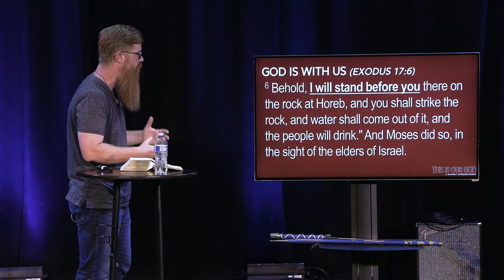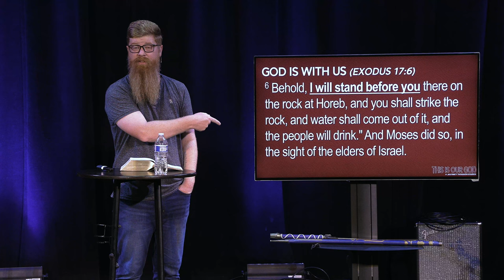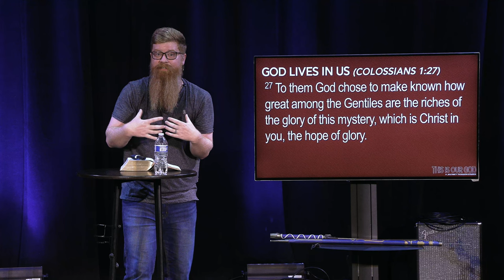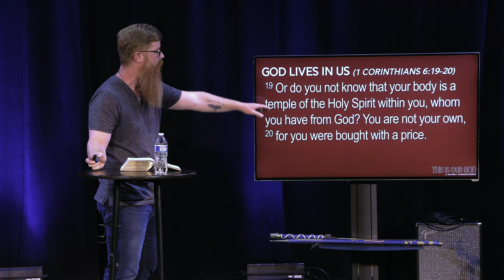God Is With Us